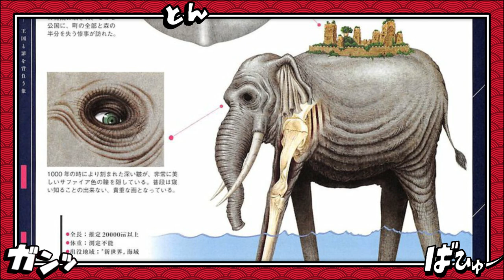A IDENTIDADE DE JOYBOY E A VERDADE SOBRE AS PROFECIAS DE LADY TOKI E ODEN - ONE PIECE 975